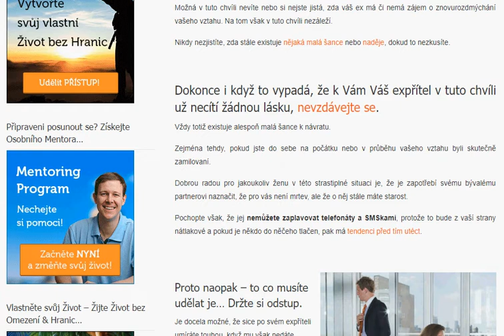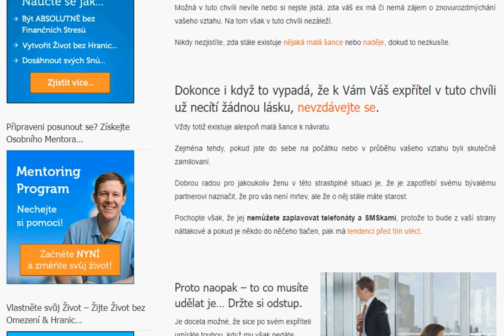Chcete získat svého expřítele zpět? Pokud ANO, tak tady je návod Jak na to…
Pravda je taková, že skutečně existuje způsob, jak získat expřítele zpět…

Nejdříve než se však ke kroku “získání Vašeho expřítele zpět” odhodláte, položte si tyto otázky:

Stojíte na okraji propasti a přemítáte, zda se někdy můžete dát
opět dohromady, protože jej stále milujete?

Přemítáte, zda se z toho vůbec někdy vzpamatujete, zda na něj
vůbec někdy dokážete zapomenout?

Přemítáte, zda vůbec někdy přijde někdo lepší či dokonce další?

A odpovězte si, zda má smysl věnovat to úsilí a čas, který budete muset vložit, protože ono to bude chtít i úsilí i čas…

Váš vztah možná mohl skončit nadobro….

To však ještě zdaleka nemusí znamenat, že váš bývalý partner už o vás nemá zájem.
Pokud přemýšlíte, jak získat svou lásku zpět, existuje řešení.

Avšak použijte jej pouze tehdy, pokud si opravdu myslíte, že to stojí za tu budoucí námahu a vidíte ve vašem vztahu budoucnost!